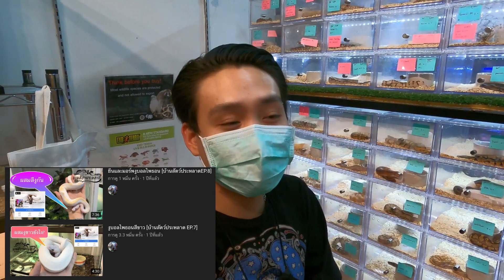งูบอลไพธอนยอดนิยมช่วงนี้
ติดต่อซื้อสินค้า